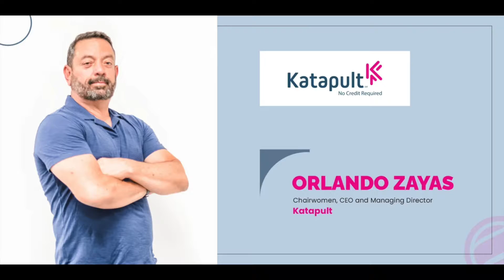Meet the Guests - Launch Party 2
Hello, I’m Michael Esposito, founder of an executive consulting firm and an insurance company. I host a podcast dedicated to the development and growth of our entrepreneurial community, presented by iHeart Media. I invite business leaders to talk about their successes and challenges that have led them to where they are today. It’s not an interview, it’s a guided, interesting conversation. Each episode is meant to inform, educate and inspire you to be great! Tune in every two weeks for a new episode or should I say story..

Show More